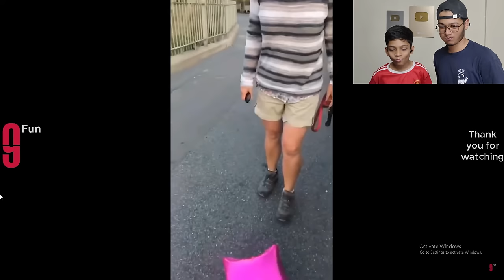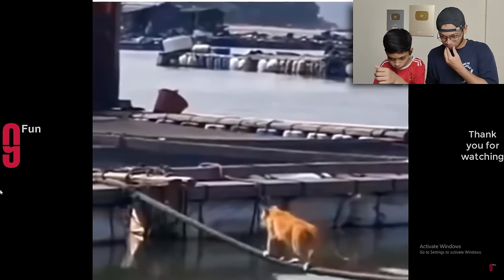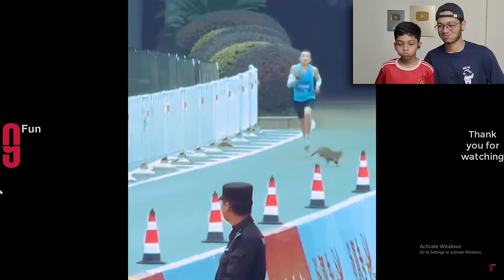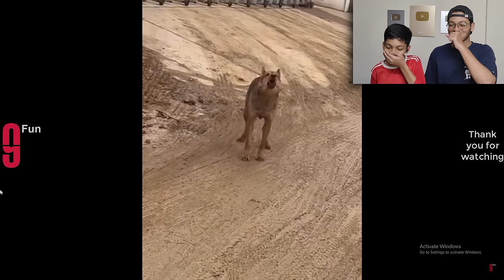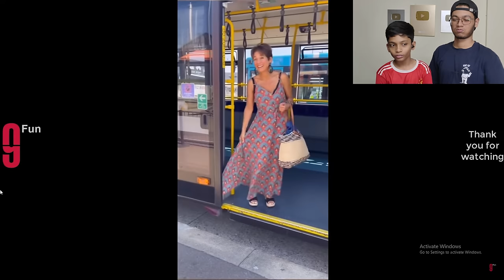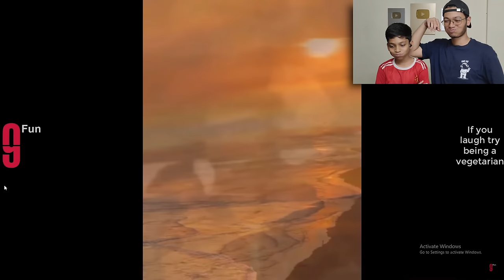Impossible TRY NOT TO LAUGH with my BROTHER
Extreme Try Not To Laugh Challenge with my Brother! You laugh, you lose!